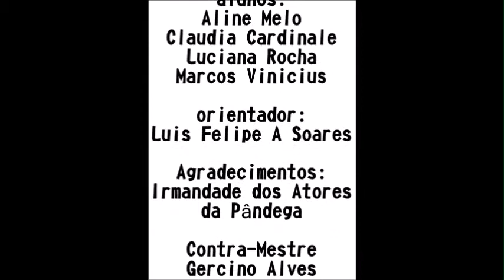Projeto capoeira na escola Municipal Belo Horizonte